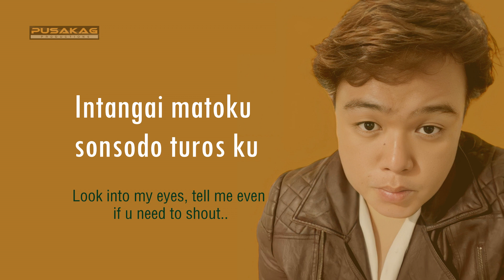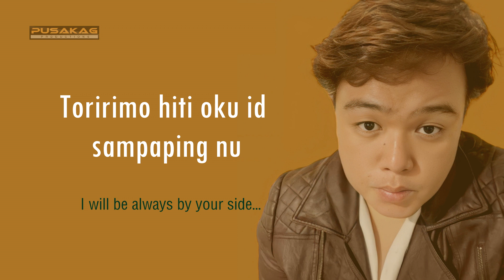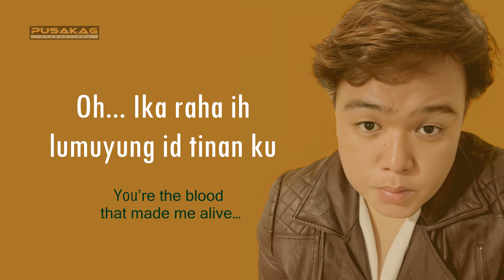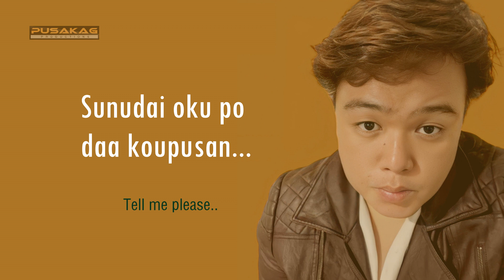Tommy R. - SIMBARO PO DAA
SIMBARO PO DAA
Lirik : Douglas Henry Monis
Gitar elektrik : Romeo Jaibet
Studio : Pusakag Productions

Insan sodop di osogit miampai dika
Okito ku romou tumuru id pingas nu
Haro nangku ih kosinduol dika
Yoku nangku pinoporuol ginawo nu

Sunudai oku po daa oi koupusanku
Kada popio ino sinduol ginawo nu
Hiti oku poingandad sisimbar nu
Intangai matoku sonsodo turos ku

Sumingkotud oku om mokiampun id dika
Nung yoku ih pinoporuol ino ginawo nu
om pinopoihad dika

Kinongoho iti boros ku kumaa dika
Toririmo hiti oku id sampaping nu
Kada tilombus mihad aiso simbar
Igitai longon ku pihido romou nu

Ika koupusan ku
Ih toririmo poinsuang ginawoku
Oh...
Ika raha ih lumuyung id tinan ku

Simbaro po daa
Sunudai oku po daa koupusan

Tonight gets colder, while we are together ..
Suddenly I witness those tears from your eyes..
Confused, not knowing the reason you cried?
Was it me, that broke your heart?

Enlighten me love..
Dont let me lost in the clouds..
No matter how hard and rough..
Look into my eyes, tell me even if u need to shout..

Begging for forgiveness..
If im the one to be blamed…
And make you cry..

Please hear these words of mine…
I will be always by your side…
Please stop torturing me with your silence..
Hold my hand and wipe your tears..

You are my one…
Never die in my heart..
You’re the blood that made me alive…

Enlighten me..
Tell me please..